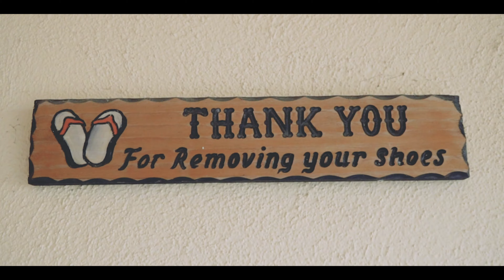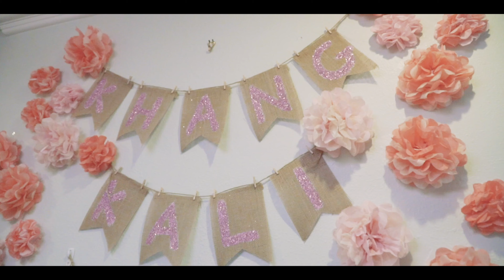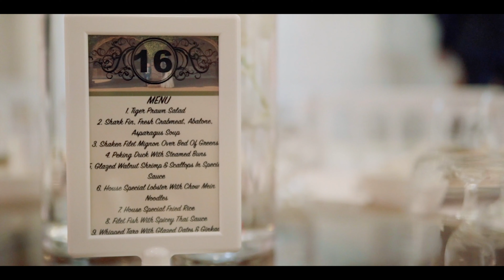Our Special Date 8.11.18!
Kali & Khang 8.11.18
It's nice to share with everyone "Our Special Date"! This special day went by so fast, but luckily we have Tuan Nguyen to help us save these memories. Enjoy!